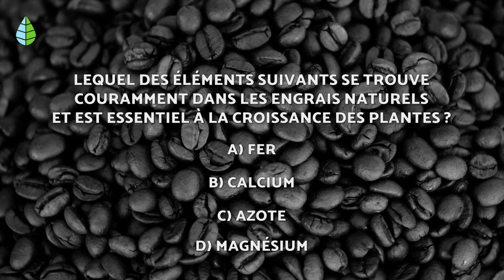CAFÉ pour les PLANTES ☕🌿 | Avantages et Utilisations du Café et du Marc de café dans le Jardin ✅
Vous vous demandez à quoi sert le MARC de CAFÉ dans les PLANTES ? Aujourd'hui sur ProjetEcolo, nous vous expliquons comment UTILISER le CAFÉ pour les PLANTES. Découvrez comment utiliser le marc de café pour les plantes de votre jardin ou de votre potager !